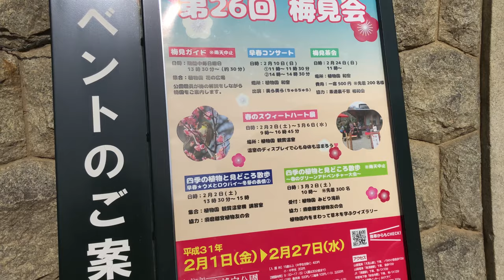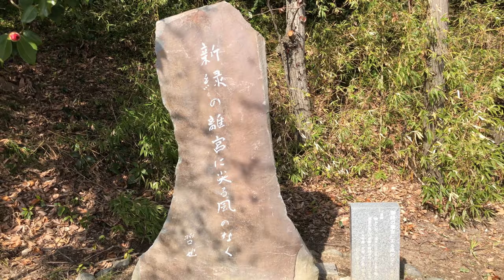⁴ᴷ⁶⁰【第26回 梅見会/須磨離宮公園/2019】2/12(火)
【須磨離宮公園】☆梅見会
期間：2019年2月1日(金)～2月27日(水)

※ファイル容量 5.7GB